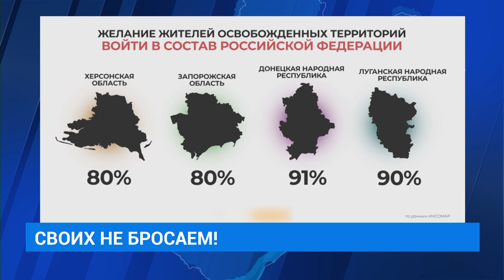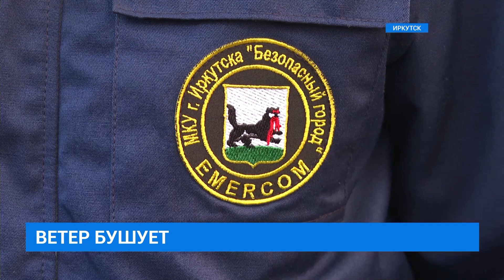Вечерний выпуск новостей «СЕЙ ЧАС» от 21.09.2022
Частичная мобилизация объявлена в стране. Владимир Путин сделал ряд важных заявлений в ходе обращения к гражданам России. Главные тезисы — в начале выпуска.

Ни одно предложение не было отвергнуто. Сенаторы Совета Федерации подержали проекты, презентуемые делегацией Приангарья в рамках дней Иркутской области в верхней палате парламента.

Санкции не помеха! В Сибири продолжится развитие машиностроения. Индустрия готова к новым экономическим реалиям.

Бабье лето закончилось, на север области пришла зима. Первый снег выпал в Усть-Илимске, а порывы ветра сносят деревья в областном центре.